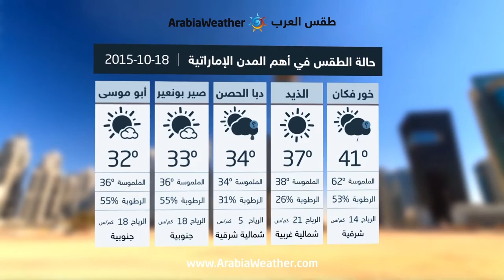الإمارات: العظمى في منتصف الثلاثينيات مئوية وعودة فرصة الضباب ليلاً- الأحد- 18/10/2015